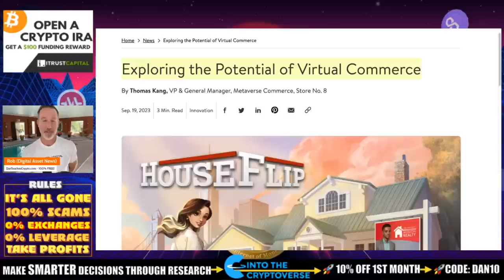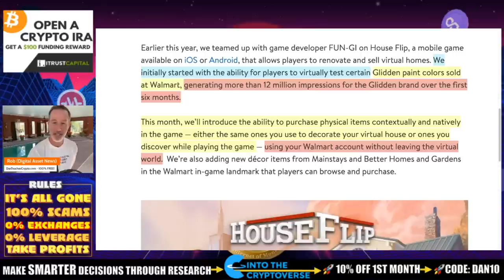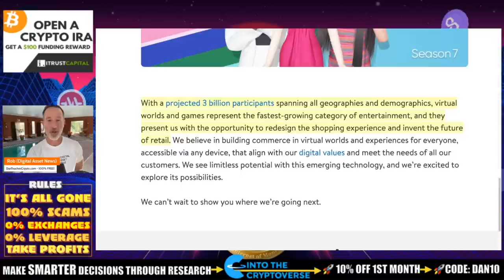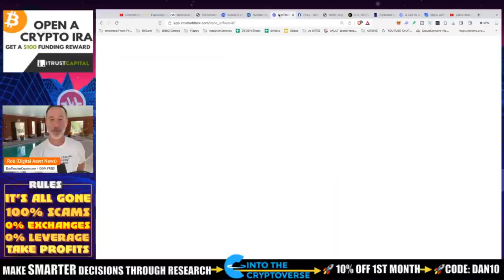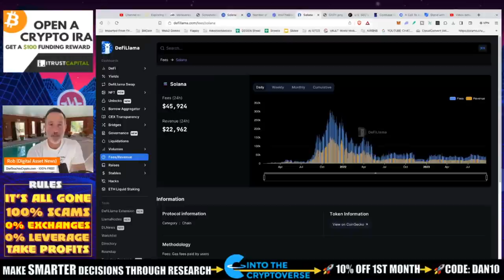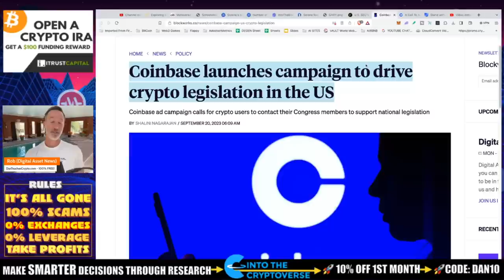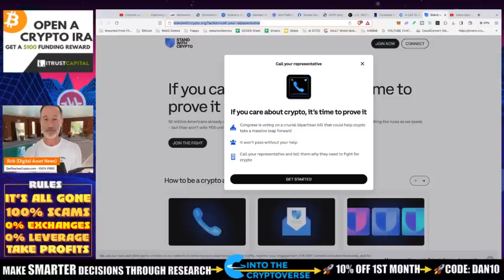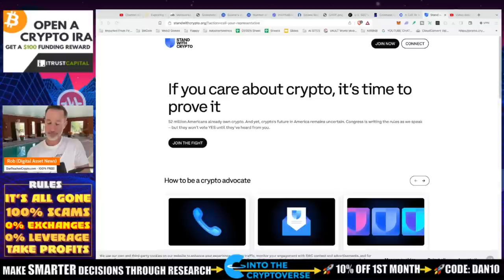WAL-MART REVEALS THEIR META BLOCKCHAIN PLANS. SEC GOES HARD. SOLANA STUMBLES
Wal-mart comes out and tells us their plans for the metaverse which in a way will lead them to blockchain technology. SEC wants to sue everyone and Coinbase fights back. Also, Solana active users stumble but does it matter?

0:00 - Market Recap | Topics Overview
2:04 -

●▬▬▬▬▬▬CRYPTO ESSENTIALS▬▬▬▬▬▬▬●

●▬▬▬▬▬▬▬▬FOLLOW D.A.N.▬▬▬▬▬▬▬▬▬▬●

●▬▬▬▬▬▬▬▬STRATEGIES▬▬▬▬▬▬▬▬▬●

●▬▬▬▬▬RECOMMENDATIONS▬▬▬▬▬●